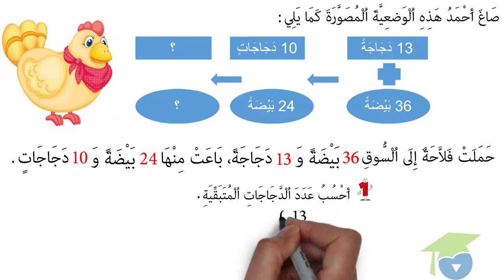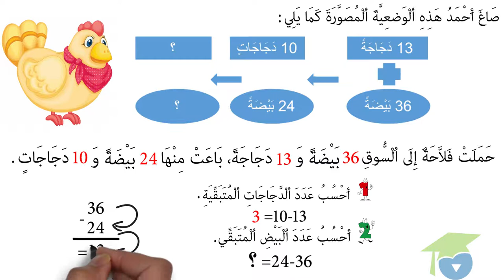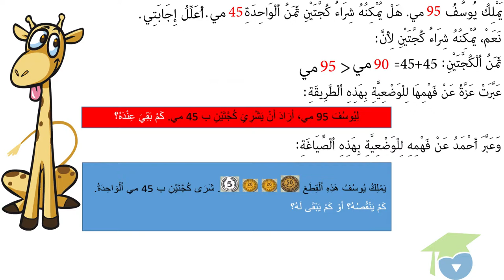إعادة صوغ الوضعية بأسلوب شخصي